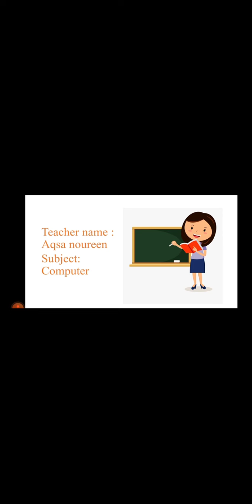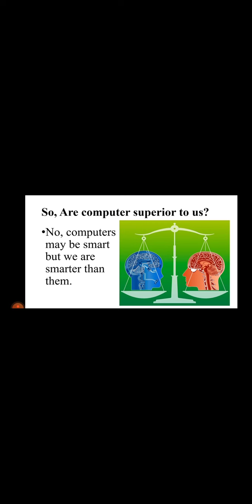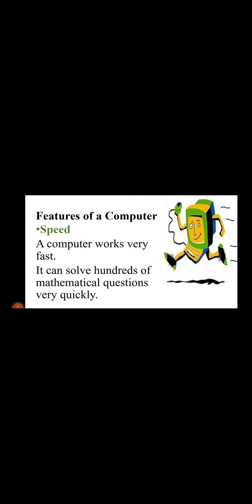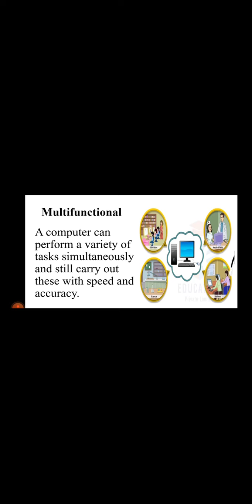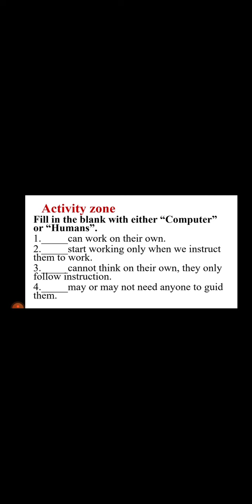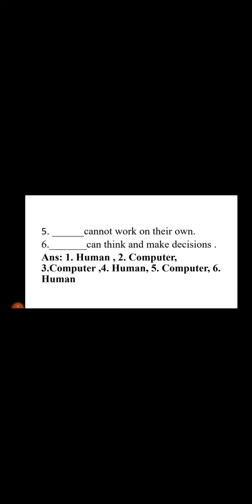Class 2 Computer Unit # 1 Topic # Types of Computer Page # 1 & 2 | Ms. Aqsa Noreen